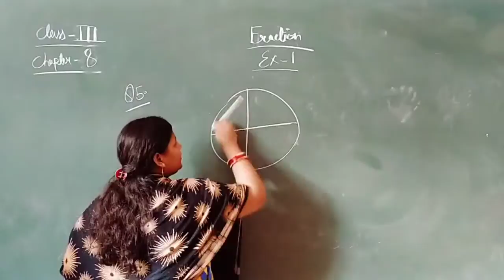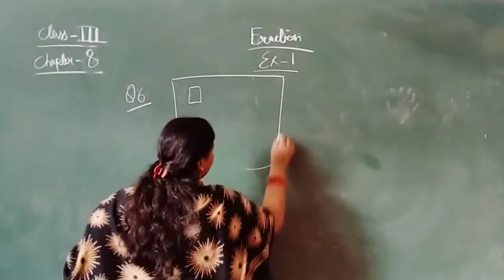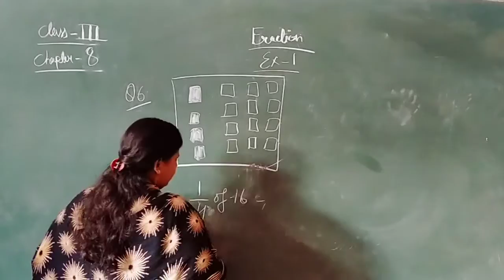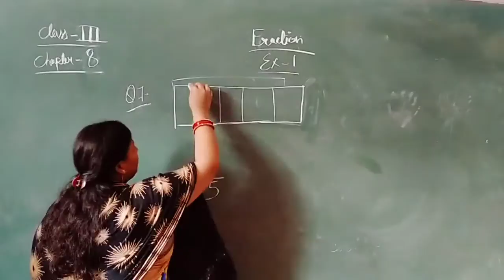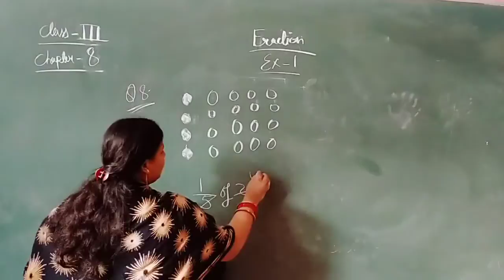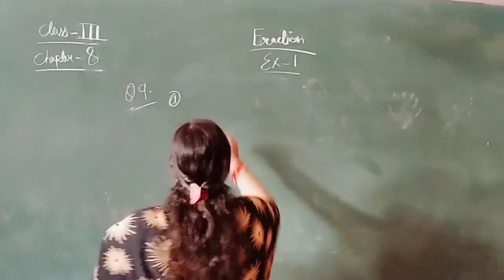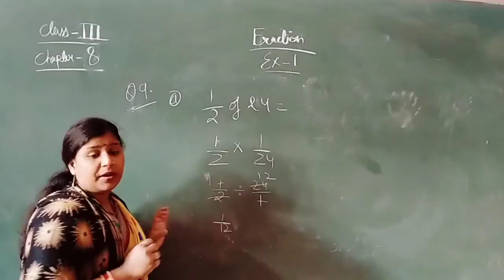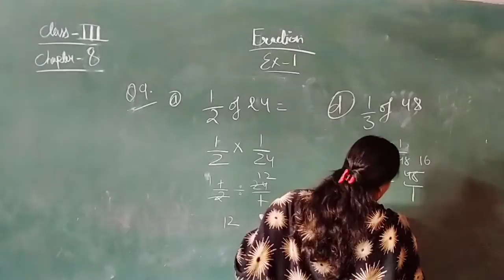Class III Online Class For Maths Chapter 8 Fraction